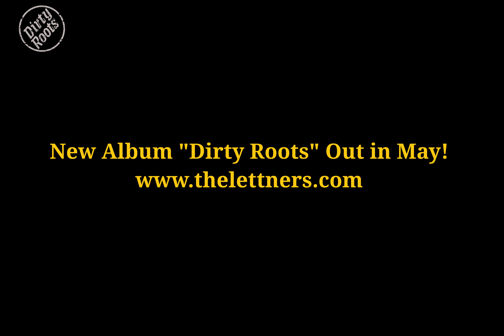The Lettners Combo Album Teaser " Dirty Roots"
The Lettners Combo Album "DIRTY ROOTS" hittin´the Fan soon!

New Album Out in a few Days!

Recorded&Mixed by Andreas Luger
Mastered: Horst Pfaffelmayer
Cover&Art: Christoph Kiehas, Hannes Eilmsteiner
Label: PLAN 9 TRASH Records
Framepunk Guerilla DORFTV
Guests:Andreas&Christoph Raffetseder, Rainer Gutternigg